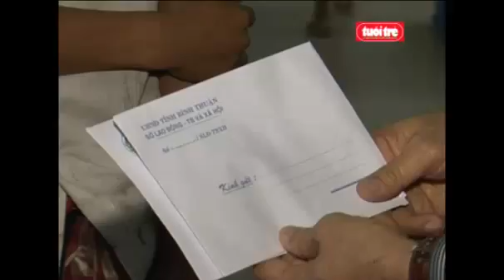Tai nạn thảm khốc, 10 người chết cháy Tuổi Trẻ Online